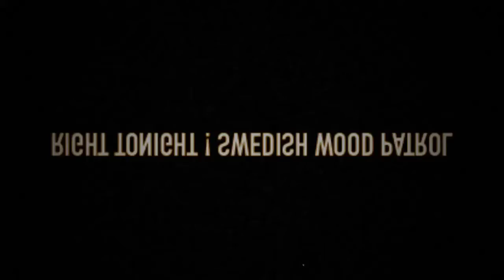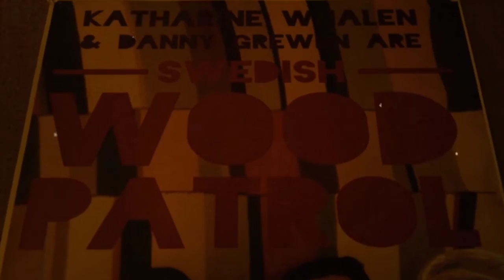Right Tonight - Swedish Wood Patrol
A new hit song!